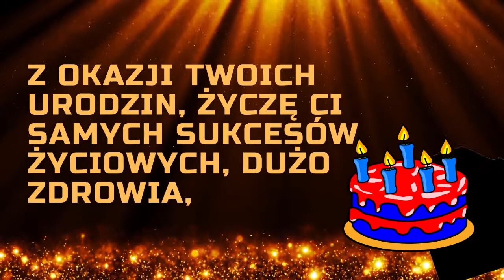Rozalia 🎂 Życzenia urodzinowe 🎂 Wszystkiego najlepszego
Życzenia urodzinowe dla Rozalii.
Rozalia 🎂 Wszystkiego najlepszego z okazji urodzin 🎂 Urodziny? Imieniny? Inne okoliczne święto?